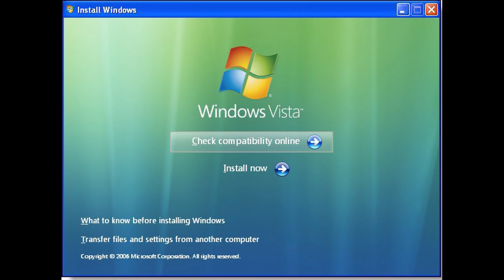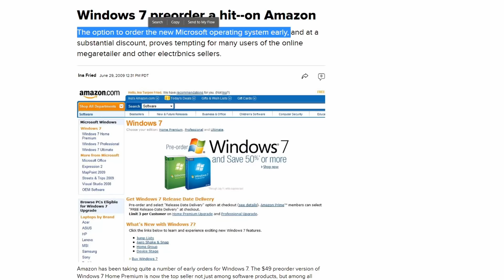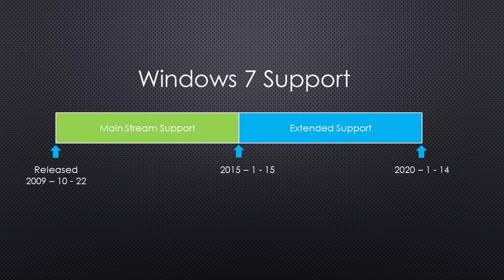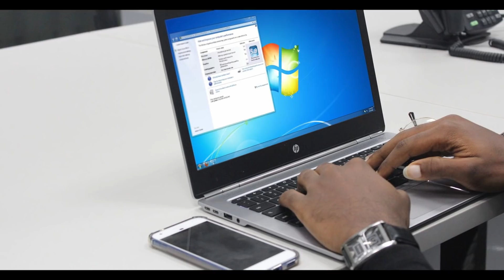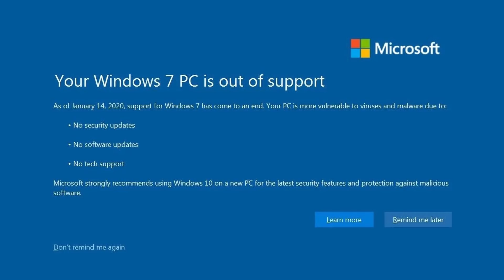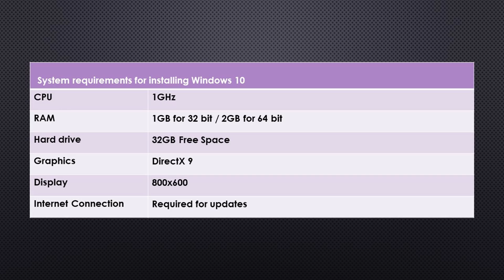2020 - End of Life for Windows 7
තාමත් පාවිච්චි කරන්නෙ Windows 7 නම් තව දුරටත් එය ආරක්ෂිත මෙහෙයුම් පද්ධතියක් නොවෙන බව කරුණාවෙන් සලකන්න.